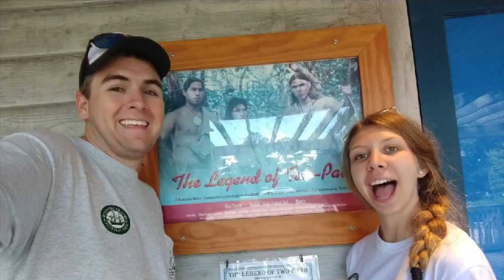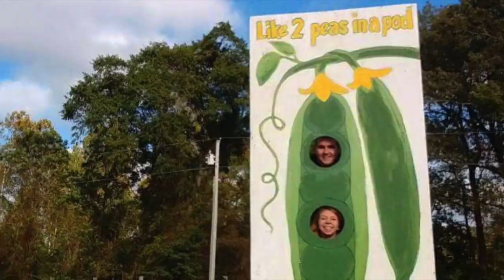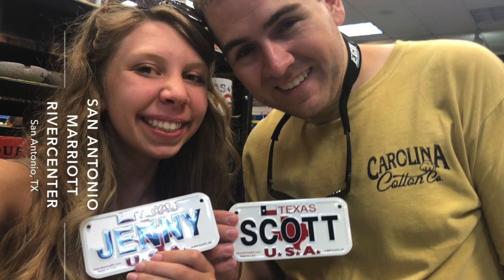Wedding Slideshow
This video is about Wedding Slideshow